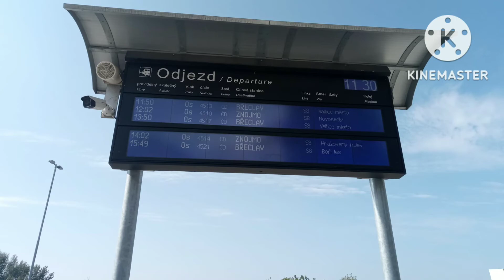INISS - Mikulov na Moravě 26.9.2021 [stará verze hlášení]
SEZNAM HLÁŠENÍ:

0:00 - Os 4513 (přijede)
0:28 - Os 4510 (přijede)

Nyní je ve stanici INISS 2 s hlasem Kateřiny Horáčkové-Mendlové.

Stanice je dálkově řízena z Břeclavi.

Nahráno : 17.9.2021